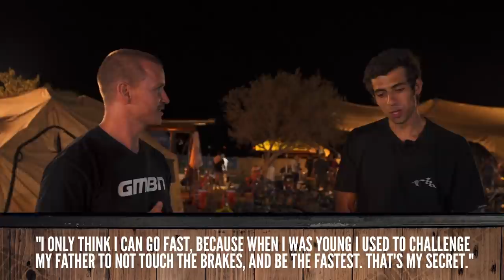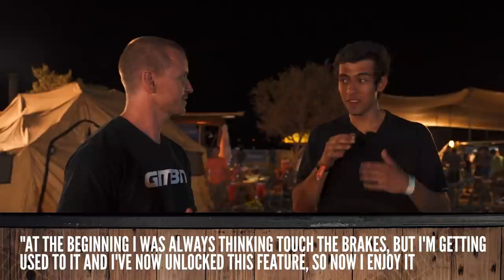How To Ride Fast | Pro Enduro Racers Top Speed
Blake was wondering how fast the enduro pros really go. Luckily he took his trusty speed gun to Chile with him! Join him on the anti-grip as he finds out who is the most pinned 🇨🇱

Pedro Burns, Jerome Clements, Josh Lewis, Wyn Masters, our own Neil Donoghue, and more get clocked by Blake on one of the fastest sections of the multi day Andes Pacifico Enduro.

How fast have you been on your Mountain Bike?

If you'd like to contribute captions and video info in your language, here's the link 👍

Atmospherica - Squiid
Heliolingus - Ooyy
Old Time Elevator 3 - Håkan Eriksson
Playful Groovy Metal Trailer No1 - Johnny Berglund
Slow Lowtuned Metal Trailer No6 - Johnny Berglund